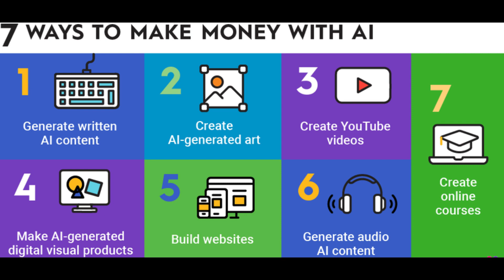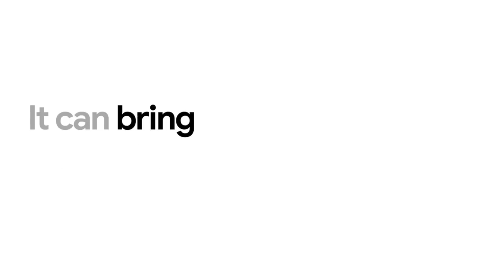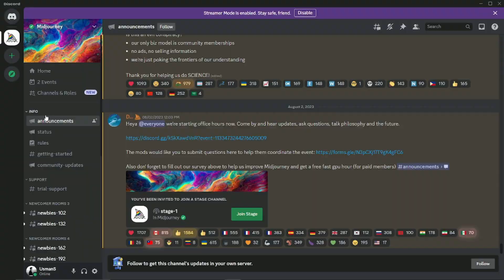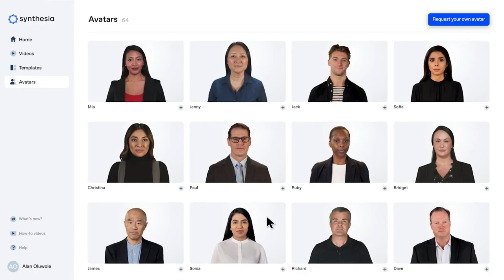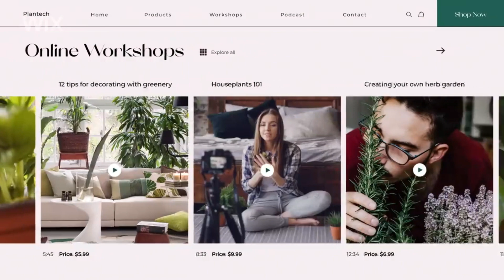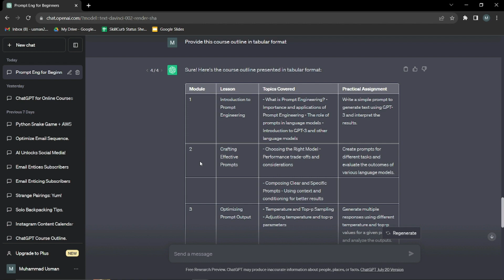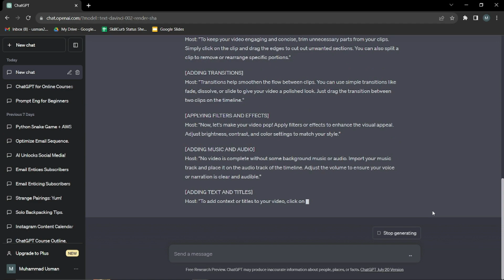Top AI tools that will make you Rich in 2023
In this video we will go over number of AI tools that will help you increase your productivity and make you financially strong by creating digital content that you can sell on different platforms.